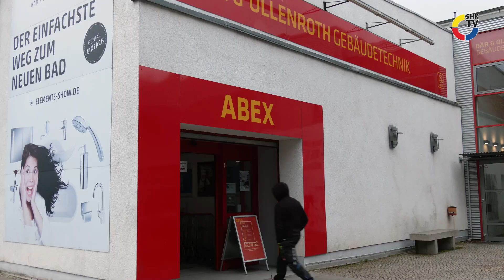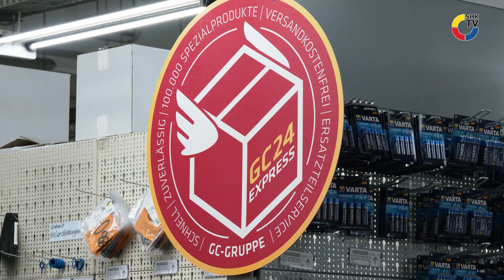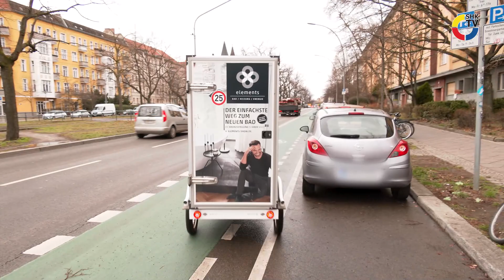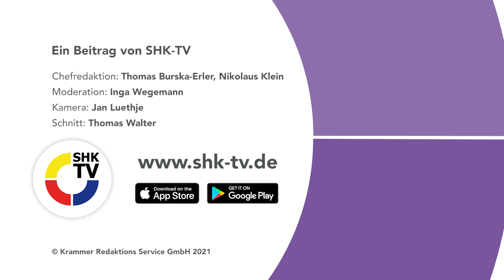Fahrrad statt LKW - neuer Lieferservice der GC-Gruppe| SHK-TV Reportage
Vom Fitting bis zum Waschbecken - die GC-Gruppe liefert seit Neuestem auch mit dem E-Bike. Die Idee: emissionsfreie Warenauslieferung in Ballungsräumen. In Berlin läuft das Angebot schon. SHK-TV war vor Ort.